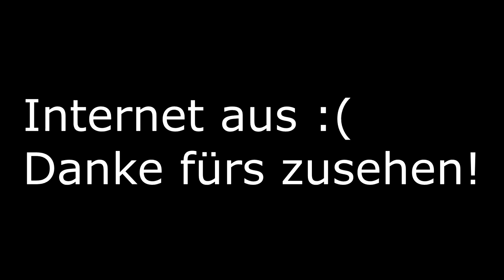Resident Evil mit Dinos! - Bonus: Dino Crisis #01